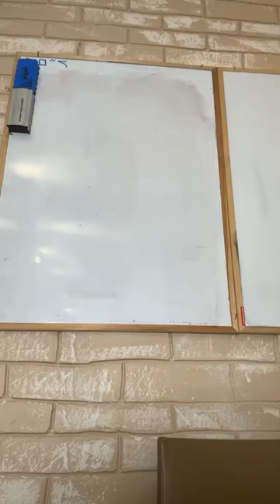✡️ Ицхак Пинтосевич: Ваигаш. "И подступил к нему Йегуда и сказал..." Урок за установление мира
Обвинение Биньямина в краже кубка. Параллель с тем, что сделала его мать, Рахель.
Почему Йосеф потребовал сделать рабом только Биньямина?
Законы раскаяния. Как исправить грех? Четыре этапа.
Как назван Йосеф в Торе и какое подтверждение этому титулу мы находим в его поступках?
Чего ждет Вс-вышний от злодеев? Стремление Йосефа во всем идти путями Вс-вышнего.
Роль и авторитет Йегуды среди братьев. Чем отличается бааль тшува от праведника?
С каким обращением вышел Йегуда перед Йосефом? Достучаться до милости правителя. Еще один мотив Йегуды - объяснение Устной Торы.
"Дела отцов - знак для сыновей". То, что заложено в роду прошлыми поколениями, продолжает работать и в новых.
В Торе мы видим модели того, как Вс-вышний управляет миром. Ситуация с Йосефом и братьями как пример внешних условий, в которых Йегуда должен был принять решение.
Мотивы поступков Йосефа - сделать лучше всем братьям и отцу.